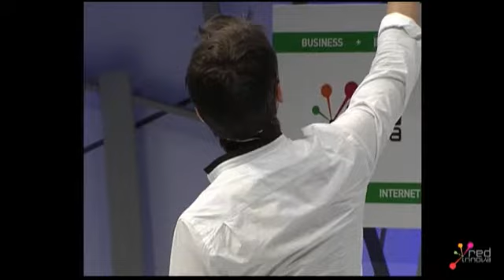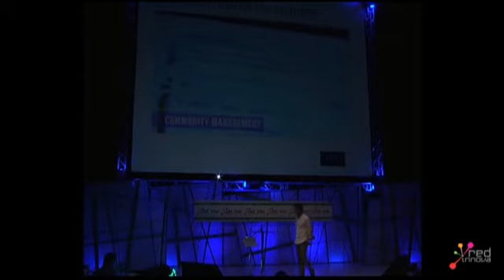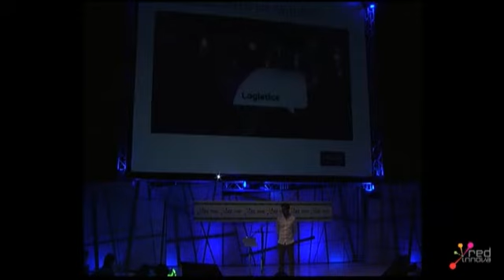Ulric Jerome. Red Innova 2012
Uric Jerome, Pixmania
el futuro del retail,...¿que será lo próximo?